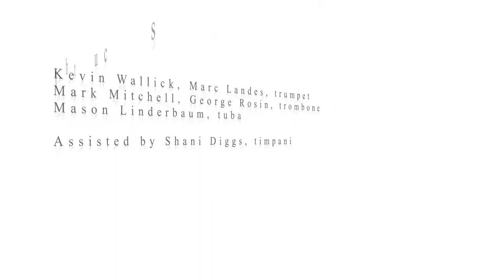The Strife is O'er, Robert Powell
The Bath Church Chancel Choir, Closing Hymn, Easter, April 4, 2021

Bath Church Brass Ensemble:
Kevin Wallick and Marc Landes, trumpet
Mark Mitchell and George Rosin, trombone
Mason Linderbaum, tuba

Shani Diggs, timpani
Jeff Sonoda, organ

Permission to podcast/stream this music is obtained from One License with license No. A-731007.